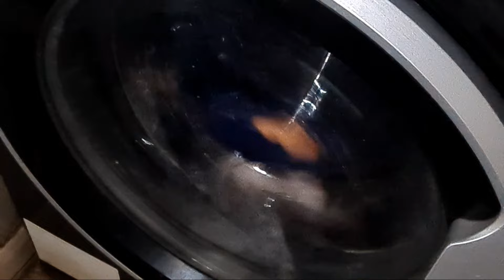Highlight 36:19 – 41:19 from Hotpoint NSWR843C Mixed 40c rapid option full cycle